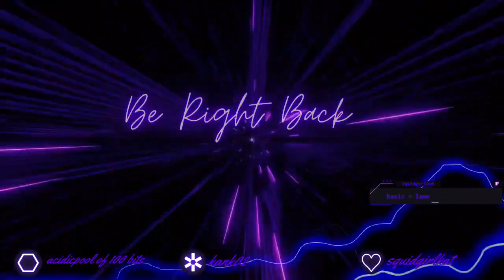【Diablo IV × Season I】Onwards to Leveling!